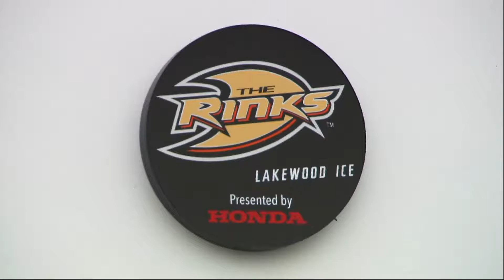Wild John Skates 2017 Lakewood ICE ISI Open Competition Event - Nov 2017